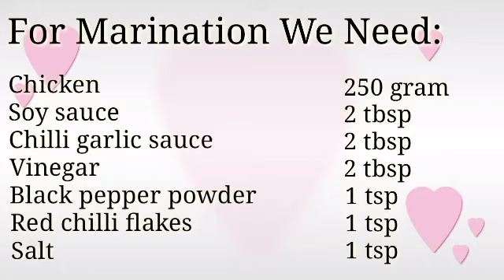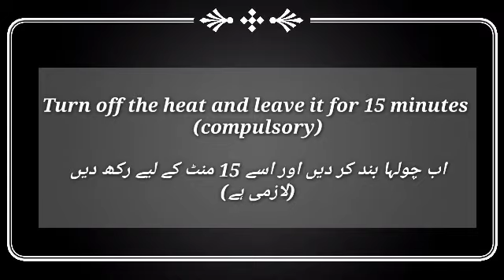Tasty Spaghetti Recipe - Chicken Vegetable Spaghetti - Homemade Easy Spaghetti Recipe